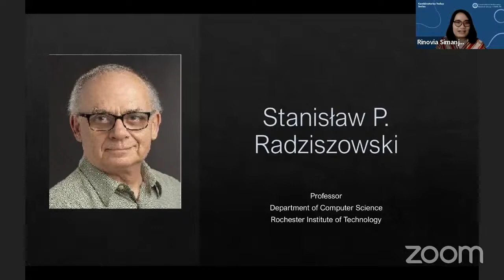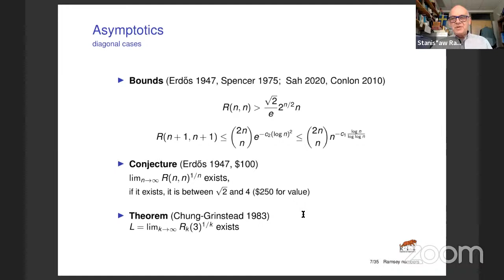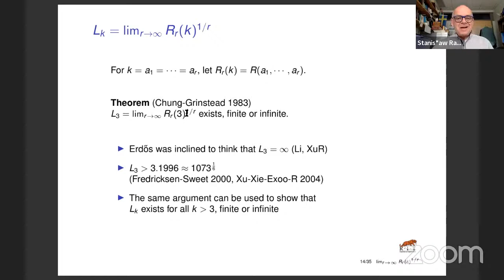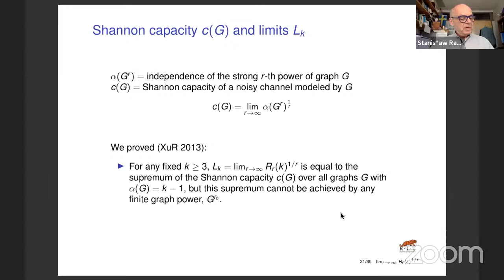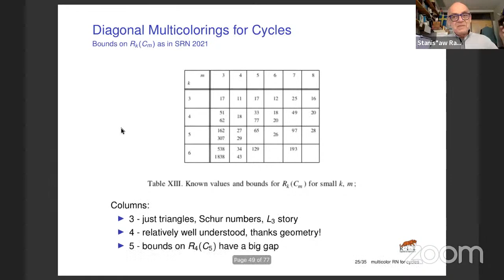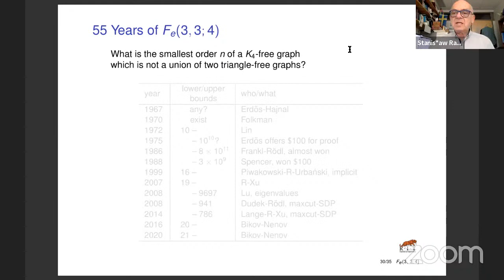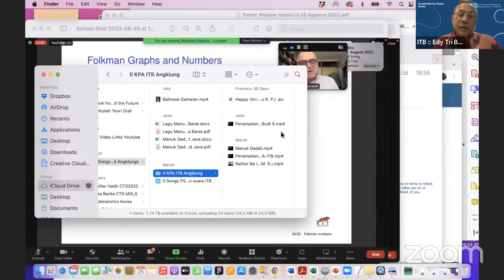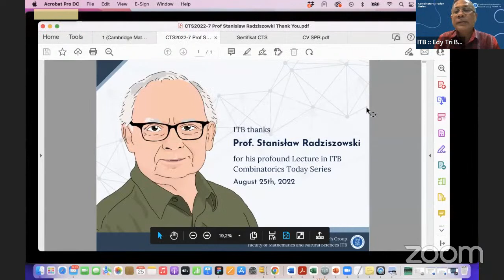Combinatorics Today Series 2022: Professor Stanisław Radziszowski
Kelompok Keahlian Matematika Kombinatorika,
Institut Teknologi Bandung presents

Combinatorics Today Series 2022 #7:
Institut Teknologi Bandung, Indonesia

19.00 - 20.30 (Western Indonesian Time, UTC+7)

Speaker: Professor Stanisław Radziszowski
Rochester Institute of Technology, USA

Title:
More on Computational Approach in Ramsey Theory

Abstract.
On July 28, 2022, in the last talk in this series, Professor Brendan McKay first splendidly overviewed the basic principles of Ramsey theory. He then followed with a presentation of an impressive improvement by computations of the upper bound on the Ramsey number R(5,5) from 48 to 46, which was obtained by himself and Vigleik Angeltveit. In this talk we will overview a few other, perhaps less known but similarly challenging, problems in Ramsey theory and its Folkman variants. This will include the diagonal conjecture for classical Ramsey numbers, the most wanted Folkman number Fe(3,3;4), and more, with a special focus on a computational perspective.

Host:
Edy Tri Baskoro
Combinatorial Mathematics Research Group
Faculty of Mathematics and Natural Sciences